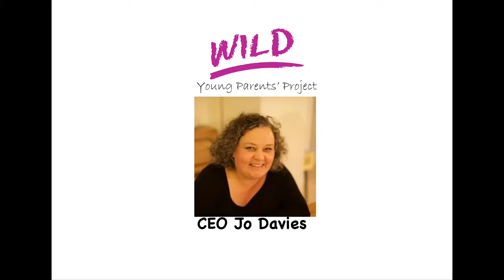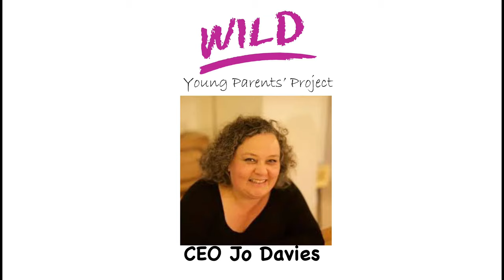Radio Cornwall interview with our CEO Jo Davies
How have WILD been supporting their families since the C-19 lockdown? Have a listen to find out .

FOLLOW WILD!